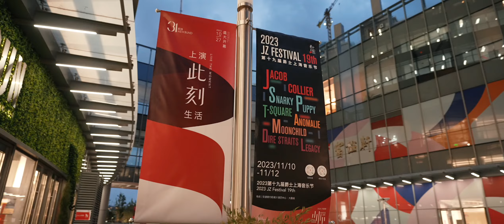[JZ Review] The 19th JZ Festival Shanghai 2023 - ANOMALIE / 2023第19届爵士上海音乐节回顾片 - ANOMALIE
[JZ Review] The 19th JZ Festival Shanghai 2023 - ANOMALIE

Time：2023/11/10
Venue：Bank of Communications New Bund 31 Performing Arts Center, Black Box Arts Space, JZ Festival Shanghai

Video by: Major Z Studio